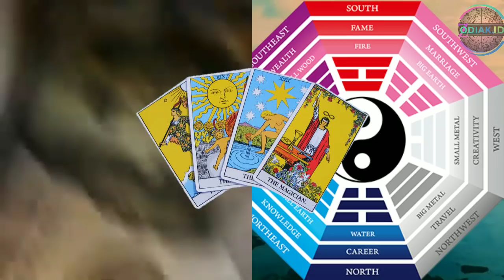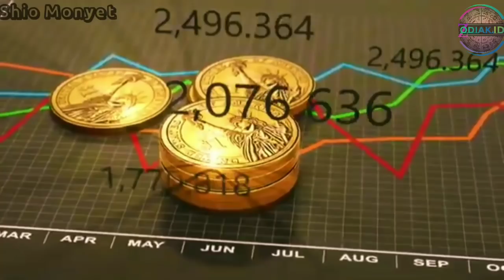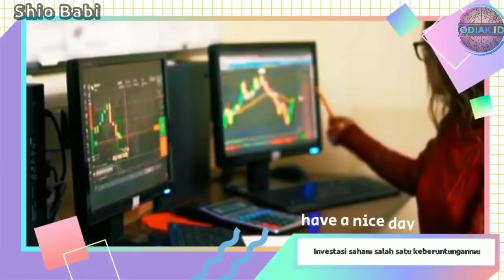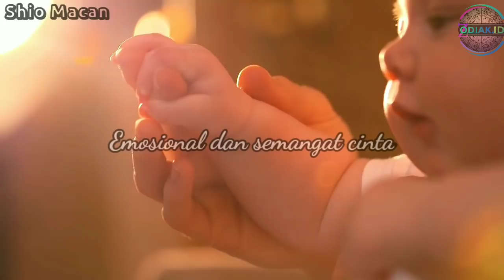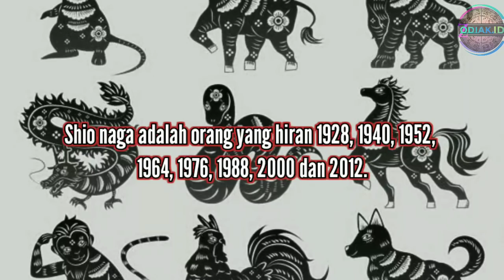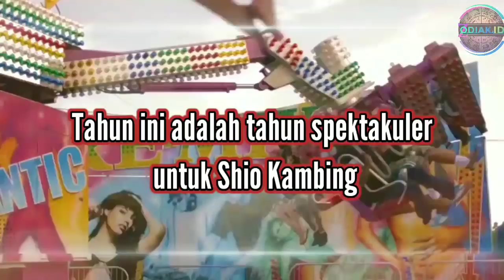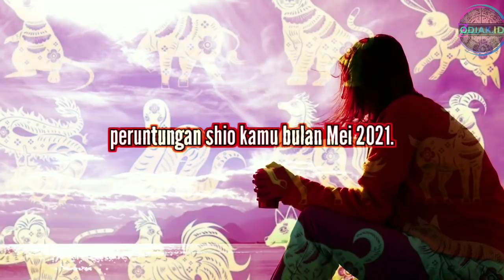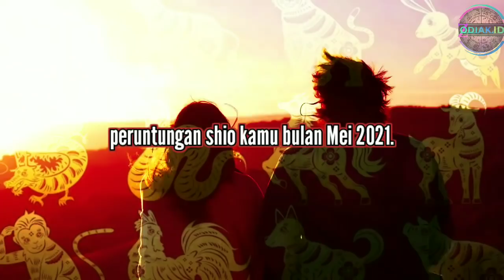KAYA! Shio Yang Beruntung Di Bulan Mei 2021, Anda Termasuk?? (Zodiak ID)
Pasti KAYA! Shio Yang Beruntung Di Bulan Mei 2021, Anda Termasuk??

SIAP-SIAP KAYA! RAMALAN SHIO ZODIAK CINA ANDA BULAN MEI 2021 | REJEKI DAN HOKI

SIAP-SIAP SUKSES! SHIO YANG BERUNTUNG BULAN MEI 2021, Apakah itu Kamu?

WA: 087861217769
pesan kalung keberuntungan Rudraksha dan dupa lancar rejeki Sanchita gaharu gratis air suci terapi obat.